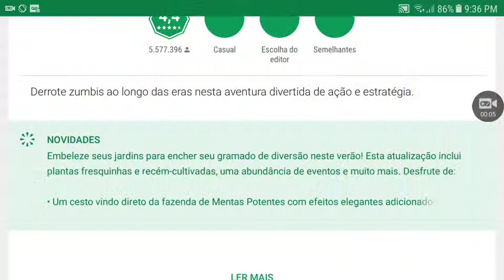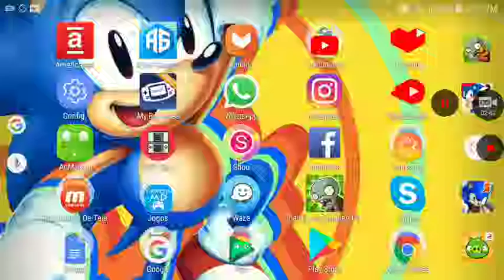Plants Vs Zombies 2 Nova Atualização Versão 6.8.1 (Android) [HD] [PT BR]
Nesse video Trago uma nova atualização do plants vs zombies 2